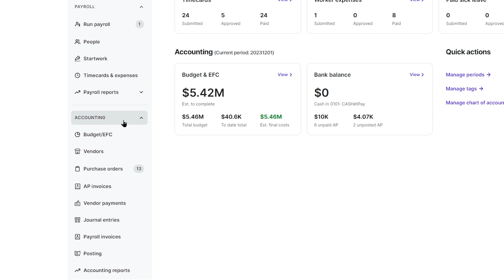Where's the Money? The Realities of Film Financing Today Presented by Wrapbook Payroll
On August 27, IFTA hosted the first installment of the 2024 How to Film Finance Webinar Series presented by Wrapbook Payroll. This panel covered what assembling the financing for an independent feature film looks like today using Private Equity, Debt, Gap and Bridge Financing, Tax Incentives, and more.

Moderated by:
- Patrick Rizzotti, Blue Fox Financing, President

Speakers:
- Ryan Broussard, Wrapbook, VP of Sales and Production Incentives
- Marcus Engelfield, Storyoscopic Films, Producer & President
- Jeremy Ross, 3QU Media, Producer & Founding Partner
- Jamie Thompson, Lighthouse Pictures, President & Owner